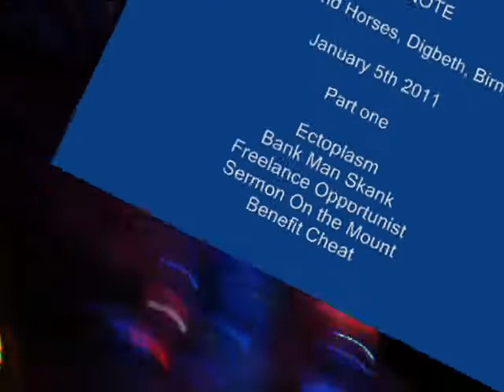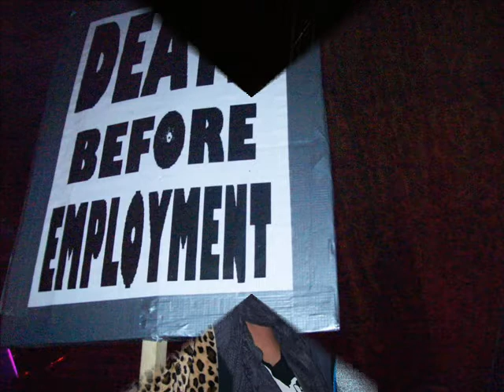Sicknote @Wagon&Horses pt1_0002.wmv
SICKNOTE at The Wagon and Horses, Digbeth, Birmingham on 8th January 2011 (Part One of Two). Tracks include: Ectoplasm; Bank Man Skank and Freelance Opportunist